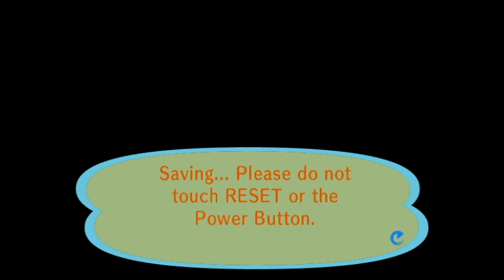Animal Crossing City Folk Part 230 11/3/2021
3DS FC 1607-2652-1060 IGN Jason
*(11/3/2021)*
House Debt:
#1 $18,400
#2 $120,000
#3 $248,000
#4 $368,000
#5 $598,000
($1,352,400 Total)
Town Fund: $1.6M
Savings: $2,485,687
Turnips
Bugs:2021
Centipede 1/9
Dung Beetle 1/9
Wasp 1/17
Ant 1/31
Fly 1/31
Mole Cricket 2/28&4/16
Honeybee 3/1
Yellow 3/1
Common 3/1
Tiger 3/1
Ladybug 3/1
Spider 3/1
Peacock 3/3
Flea 3/14
Mantis 4/1
Orchid Mantis 4/4
Snail 4/13
Long Locust 5/1
Moth 5/4
Firefly 6/1
Birdwing 6/1
Violin Beetle 6/1
Agrias 6/1
Mosquito 6/5
Oak Silk 6/5
Emperor 6/5
Rainbow Stag 6/5
Goliath 6/5
Golden Stag 7/1
Longhorn 7/1
Giant 7/1
Dynastid 7/1
Scarab 7/1
Fruit 7/1
Jewel 7/1
Grasshopper 7/4
Walking Stick 7/4
Atlas 7/4
Scorpion 7/4
Cyclommatus 7/10
Elephant 7/10
Hercules 7/10
Monarch 9/1
Red D-Fly 9/1
Cricket 9/8
Bell Cricket 9/8
Giant Petaltail
Tarantula
Fish:2021
Bitterling 1/1
Dace 1/1
Dab 1/1
Koi 1/9
Barbel Steed 1/12
Octopus 1/12
Squid 1/12
Carp 1/13
Lobster 2/1
Stringfish 2/2
Goldfish 2/4
Bluegill 2/4
Loach 3/1
Char 3/3
Surgeonfish 4/2
Killifish 4/2
Crawfish 4/2
Zebra Turkeyfish 4/2
Guppy 4/3
Clownfish 4/5
Coelacanth 4/30
Frog 5/1
Catfish 5/6
Angelfish 6/1
Eel 6/1
Piranha 6/2
Dorado 6/4
Sweetfish 7/2
Arapaima 7/4
Gar 7/4
Napoleonfish 7/14
Arowana 7/17
Ray 8/4
Salmon 9/1
Pike
Blue Marlin
Shark
Tuna
Fossils: 2021
Ankylosaur
Skull 2/8
Torso 1/1
Tail 1/7
Apatosaur
Skull 1/7
Torso 1/12
Tail 1/5
Dimetrodon
Skull 3/1
Torso 1/17
Tail 1/27
Ichthyosaur
Skull 2/14
Torso 1/13
Iguanodon
Skull 2/2
Torso 1/19
Tail 1/28
Mammoth
Skull 2/20
Torso 7/13
Pachycephalosaur
Skull 3/18
Torso 1/31
Tail 4/28
Parasaurolophus
Skull 4/4
Torso 2/18
Tail 1/9
Plesiosaur
Skull 1/19
Neck 1/9
Torso 1/25
Pteranodon
Right Wing 3/15
Skull 1/5
Left Wing 1/15
Sabretooth Tiger
Skull 1/9
Torso 1/24
Seismosaur
Skull 2/4
Chest 2/15
Hip 2/2
Tail 3/8
Stegosaur
Skull 1/29
Torso 1/30
Tail 1/12
Styracosaur
Skull 2/7
Torso 1/24
Tail 1/11
T-Rex
Skull 1/19
Torso 1/1
Tail 2/1
Triceratops
Skull 1/29
Torso 1/11
Tail 1/12
Raptor
Skull 1/18
Torso 1/31
Amber 1/7
Shark Tooth 1/11
Coprolite 1/13
Fern Fossil 1/15
Archaeopteryx 1/17
Trilobite 2/1
Ammonite 2/5
Paintings:
Basic 1/28
Nice 1/28
Moody 2/17
Dynamic 3/3
Amazing 4/7
Fine 4/14
Scary 5/7
Strange 5/12
Wistful 5/26
Serene 6/9
Quaint 6/23
Proper 7/14
Warm 7/23
Famous 8/26
K.K. Songs